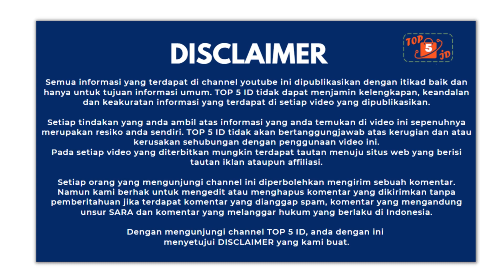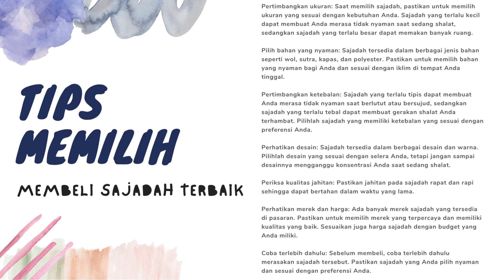5 Rekomendasi Sajadah Terbaik yang Nyaman dan Awet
Sajadah adalah benda penting dalam ibadah shalat. Namun, dengan banyaknya jenis dan merek sajadah yang tersedia, mungkin Anda bingung memilih yang terbaik dan nyaman untuk digunakan dalam beribadah. Oleh karena itu, dalam video ini, kami akan memberikan rekomendasi 5 sajadah terbaik yang nyaman dan awet untuk digunakan dalam shalat. Kami akan membahas berbagai merek sajadah yang berkualitas, seperti sajadah dari bahan kain katun, sutra, atau bahan sintetis yang tahan lama dan mudah dibersihkan. Kami juga akan membahas faktor-faktor seperti ukuran, desain, dan ketebalan sajadah yang dapat mempengaruhi kenyamanan dan keawetan sajadah. Jadi, jangan lewatkan video ini untuk mengetahui sajadah terbaik yang cocok untuk Anda gunakan dalam beribadah shalat.

5. Sajadah Turki Turkey Premium Rumbai Rajut Motif Bunga Perlengkapan Sholat
6. Sajadah Tebal Turki Bulu Premium Dijamin Halus